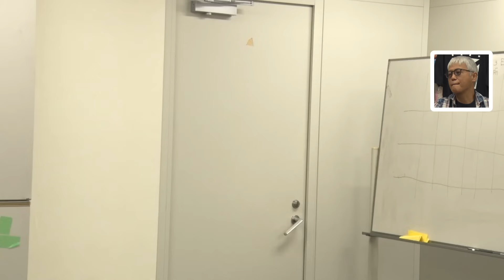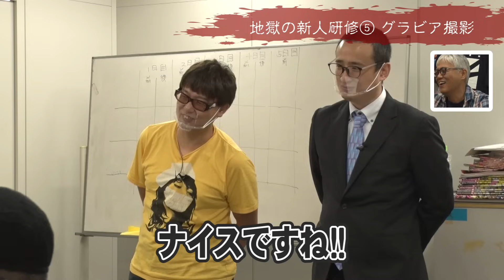【伝説の爆笑企画!!】笑ってはいけない地獄の新人研修[パチンコ][パチスロ][ヤングちゃん、寝る？][コラボ]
必勝ガイドチャンネル×ヤングちゃん、寝る？　コラボ企画第一弾！
ヒロシ・ヤング率いる映像制作会社「ゼイドンノウ」が妙に張り切って作ってしまった伝説の企画を大公開！

そして、大晦日12月31日にもヤングちゃん、寝る？さんとのコラボ第２弾も予定しております！！

【出演者】
ヒロシ・ヤング
ヒキ強
大水プリン

パチンコ　パチスロ　必勝ガイドチャンネル　ヤングちゃん、寝る？　コラボ
ガイドワークスオンラインショップ